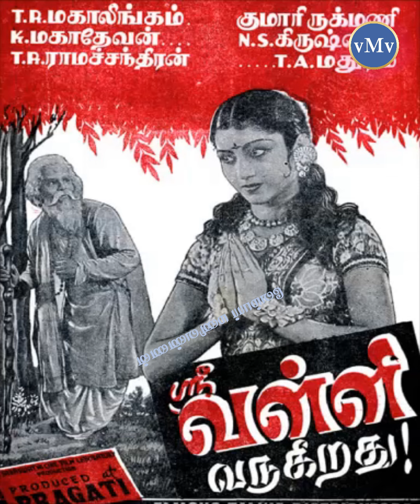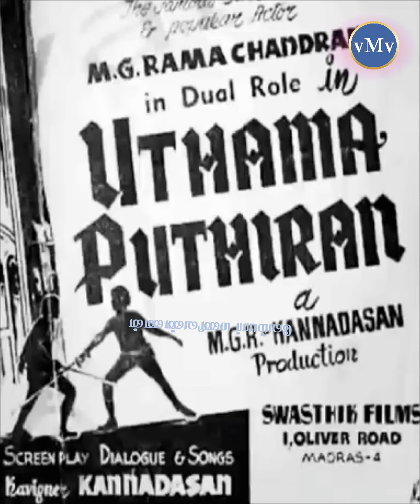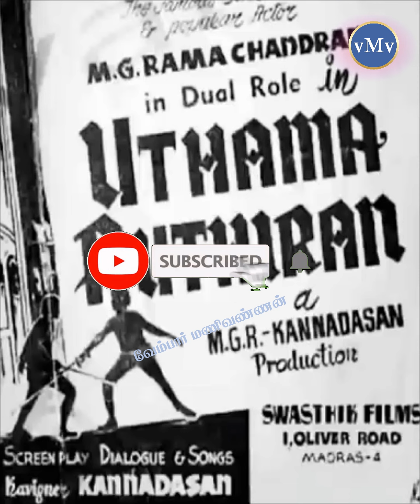உத்தம புத்திரன் vs நாடோடி மன்னன் - சிவாஜி கணேசன் - எம்.ஜி.ஆர். - பத்மினி - பானுமதி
உத்தம புத்திரன் vs நாடோடி மன்னன்

Uthama puthiran Tamil Movie Released 1958. Sivaji Ganesan and Padmini in the Lead role.

Nadodi Mannan Tamil Movie Released 1958. MGR and Bhanumathi in the Lead role.

Movie : Uthama puthiran
Director : T. Prakash Rao
Dialogue : Srithar
Cast : Sivaji Ganesan, Padmini, NT Ramarao, TK Bagavathi, S Varalakshmi, MN Rajam

Movie : Nadodi Mannan
Director : MGR
Dialogue : Kannadhasan, Raveenthar
Cast : MGR, P. Bhanumathi, Sarojadevi, MN Rajam, MN Nambiyar, PS Veerappa, Chandra babu

சென்றிடுவீர் எட்டுத்திக்கும்,
கலைச் செல்வங்கள் யாவும்
கொணர்ந்திங்கு சேர்ப்பீர் !
                                  - பாரதியார்